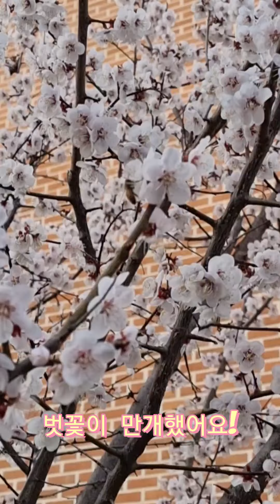벗꽃이 만개했어요